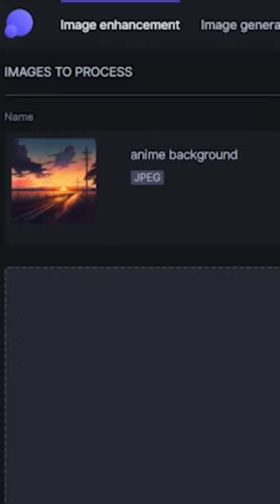How to Upscale AI Generated Image for Large Print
AI image generation is a powerful tool, but often limits the resolution of rendered visuals. Using Let's Enhance, you can upscale AI generated images for large prints and other use-cases.

Upscale, enhance, and render visuals all on one easy-to-use platform with the help of